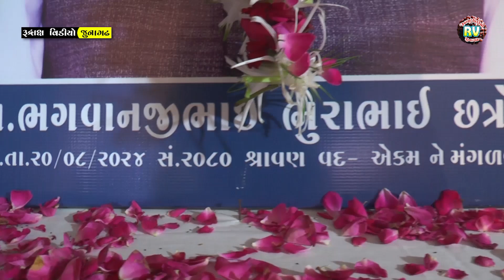01-Garva Pate Padharo Gunpati\ Parsotam PuriBapu Goswami\Morbi Santvani-2024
Garva Pate Padharo Gunpati\ Parsotam PuriBapu Goswami\Morbi Santvani-2024

Swargast Shree Bhagvanjibhai Bhurabhai Chatrola Ni Shradhanjali Nimite Bhavya Santvani- At.Morbi

Singer- PuriBapu Goswami

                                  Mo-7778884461